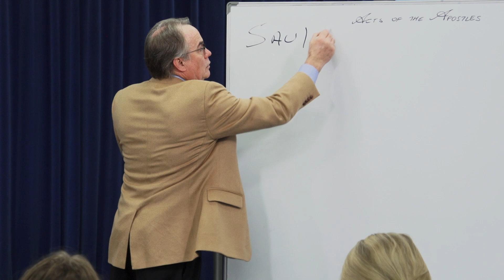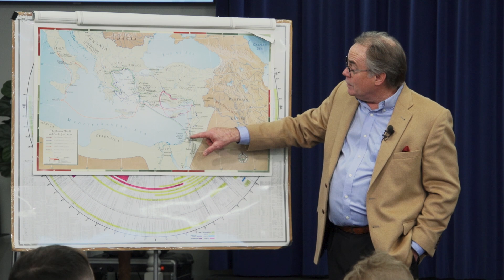Acts of the Apostles: 15 - Acts 7:44 - Acts 8:4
In this class we will discuss Acts 7:44-60 thru Acts 8:1-4 and continue looking at Stephen's sermon to the Sanhedrin and then the events of his death. At this time we are introduced to Saul (later to become Paul) who approved Stephen's death by stoning which then led to the Church being persecuted and scattered throughout Judea and Samaria.

Watch all of the Acts of the Apostles classes and download handouts
Recorded: January 4, 2023
Instructor: Darris McNeely